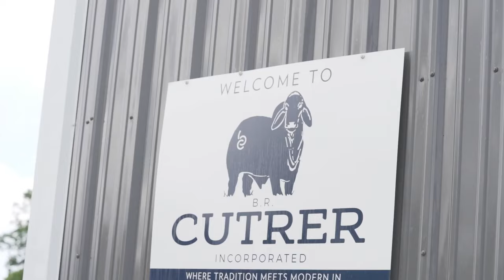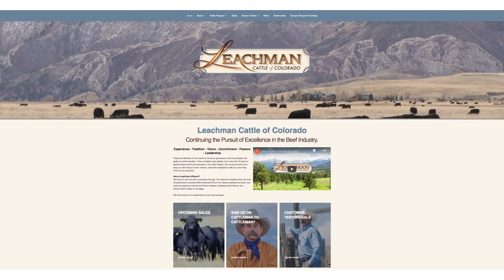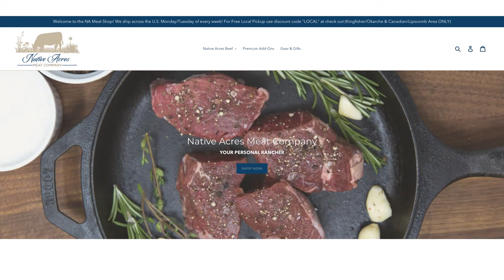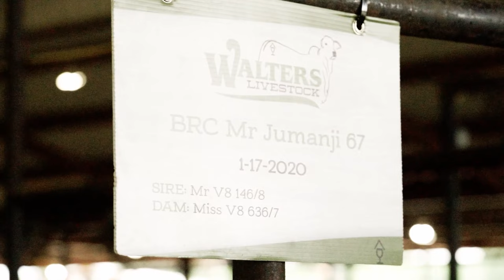Raising the Bar in Brahman Genetics | The American Rancher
Join us live at 6 p.m. on Tuesday, Dec. 21 for a brand new episode of The American Rancher featuring a ranching family in Texas who is raising the bar in Brahman genetics.

On this week’s episode, we’re with Brandon and Rachel Cutrer, a ranching couple whose roots run deep and wide in America’s beef industry. Brandon is the owner of BR Cutrer, Incorporated, the couple’s semen, cattle and branded beef operation, and Rachel is the founder of Ranch House Designs, a prominent ag marketing firm. Together, the Cutrers have built strong brands of agricultural innovation for themselves and their customers.